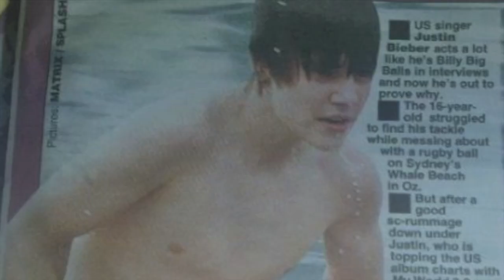Justin Bieber Puts Football In Swim Trunks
Thx Maria! His Australian show is rumored to have been canceled